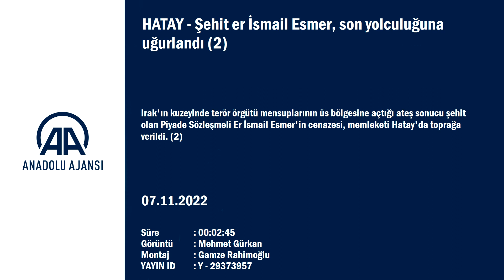Irak'ın kuzeyinde şehit olan asker, Hatay'da son yolculuğuna uğurlandı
Irak'ın kuzeyinde terör örgütü mensuplarının üs bölgesine açtığı ateş sonucu şehit olan Piyade Sözleşmeli Er İsmail Esmer'in cenazesi, memleketi Hatay'da toprağa verildi.

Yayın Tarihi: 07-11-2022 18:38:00